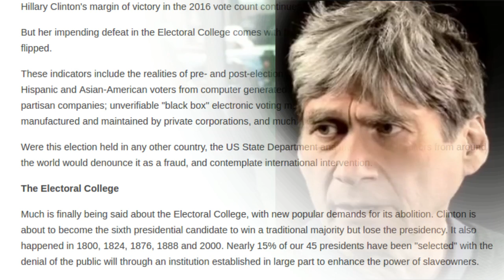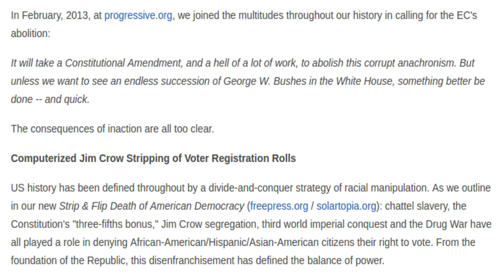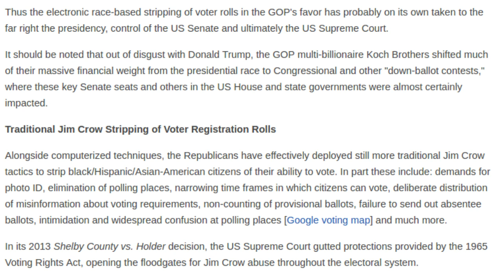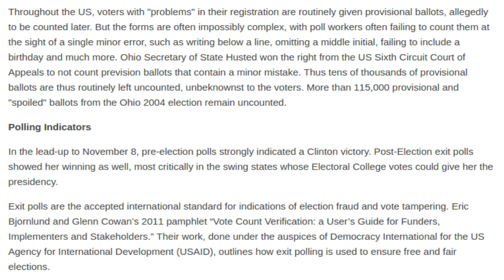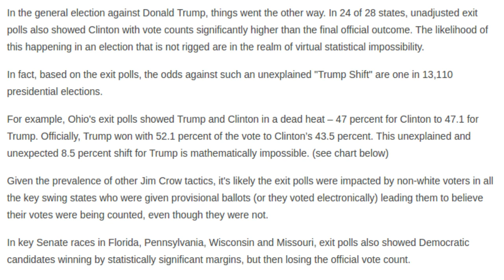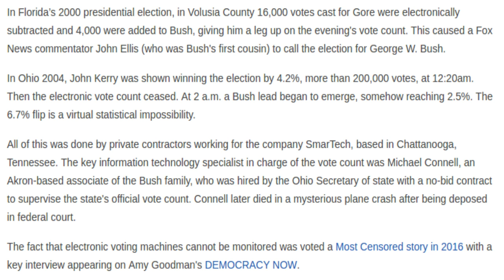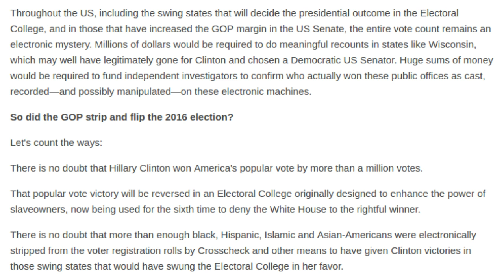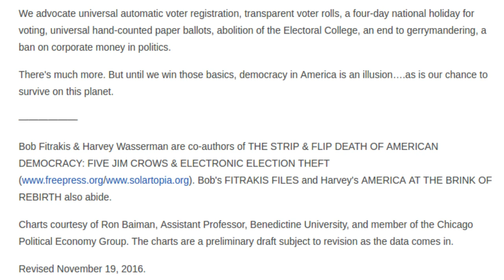Did The GOP Strip and Flip the 2016 Selection?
Bob Fitrakis and Harvey Wasserman